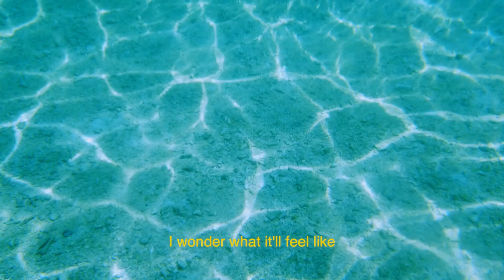Megumi Acorda - Songs of the Sea (Official Lyric Video)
Lyric video for "Songs of the Sea" performed by Megumi Acorda

The band:

Jerros Dolino
Bijan Gorospe
Kevin Ingco
Evee Simon
Megumi Acorda